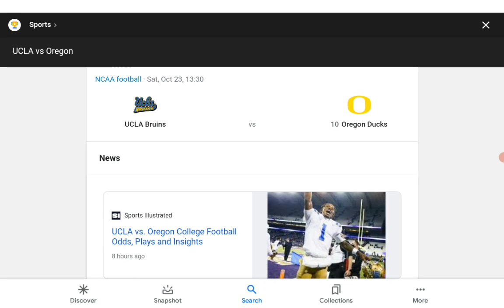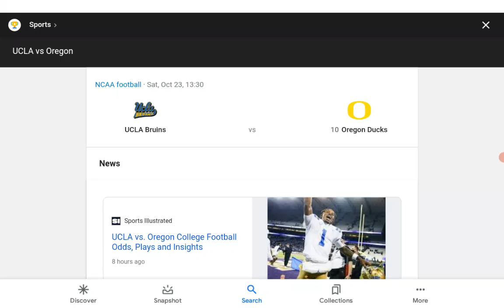UCLA will host gameday for the 1st time in 6 years | Make your score predictions in the comments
In 2015, UCLA routed Arizona hosting college gameday which turned out to be their final hosting of the college football tv show in 6 years. On Saturday they will host Oregon hoping to jump to 6-2 and make a bowl game